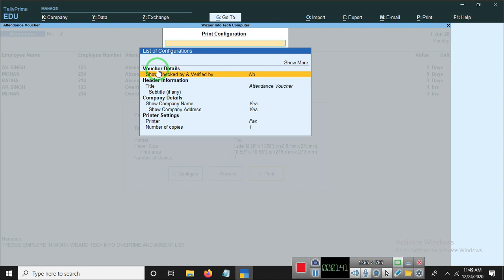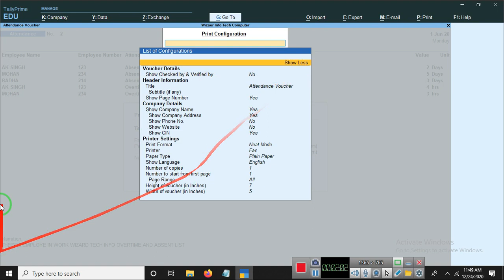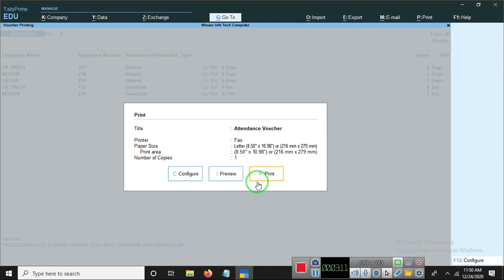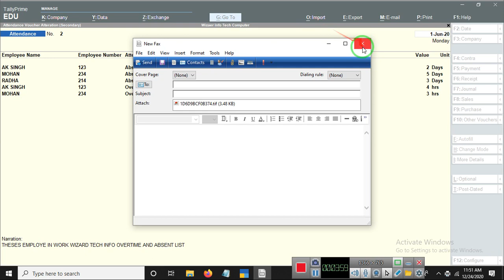A28 How to use Hightes and lowest Value filter with Print In TAlly Prime 1